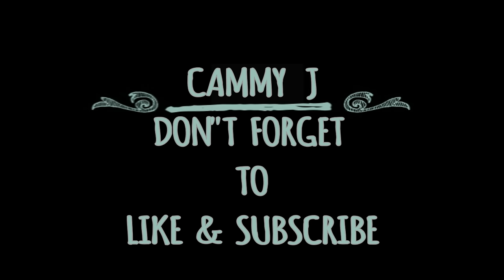WICK- CAMMY J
please follow me on soundtrap, where i post all of my recent projects!!!